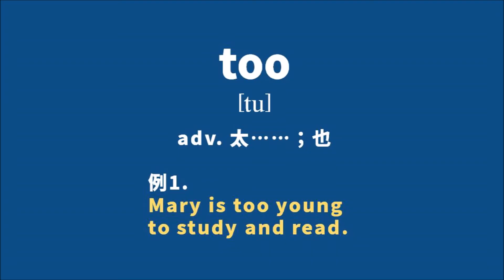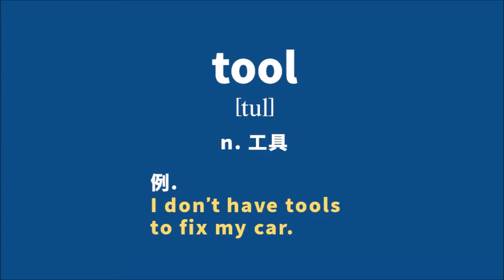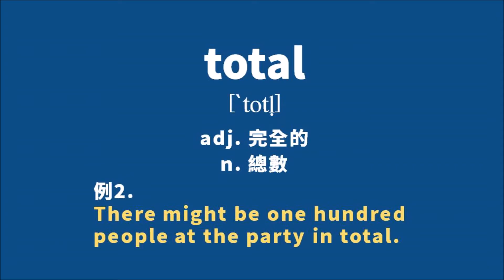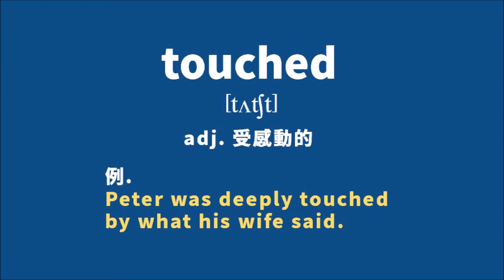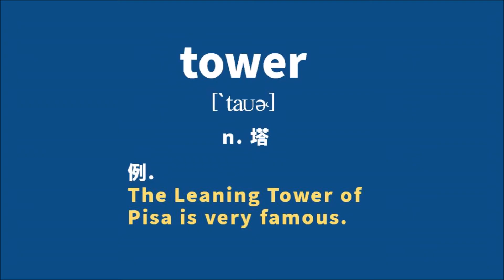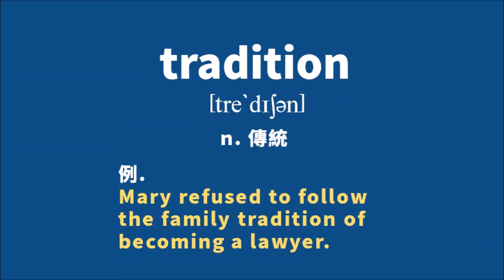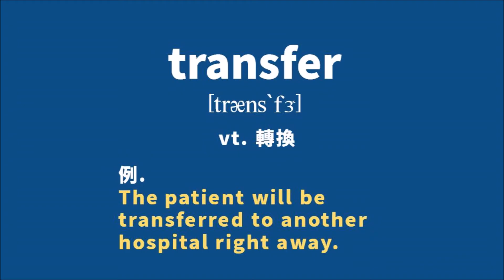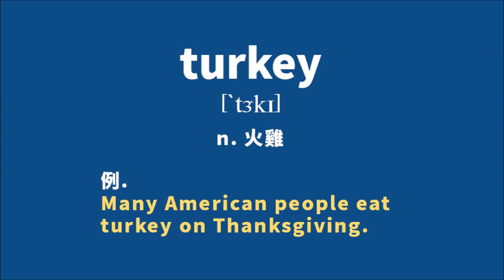國九必背單字-Book2 Week13 [week37]